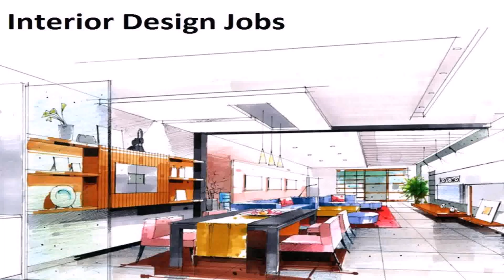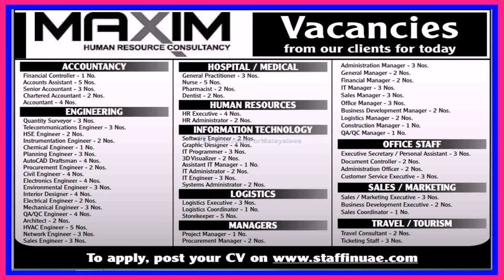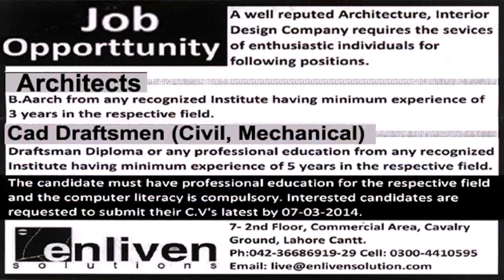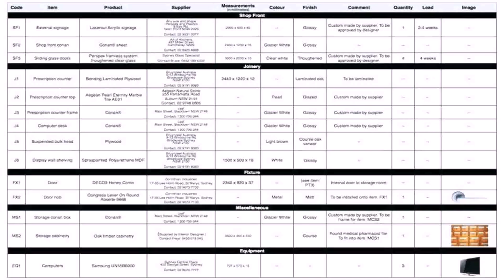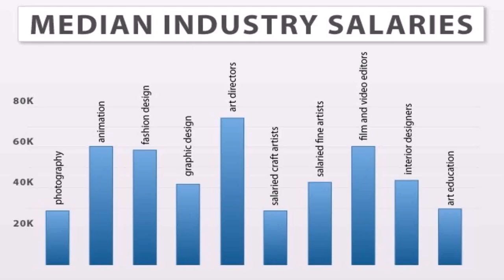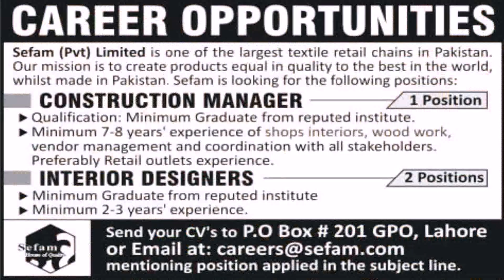Interior Design Jobs Dubai (see description)